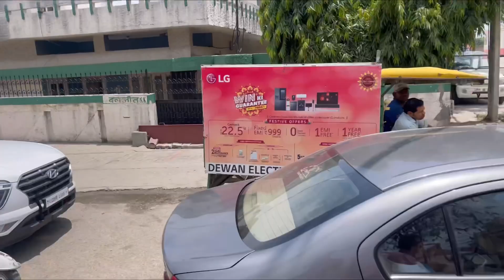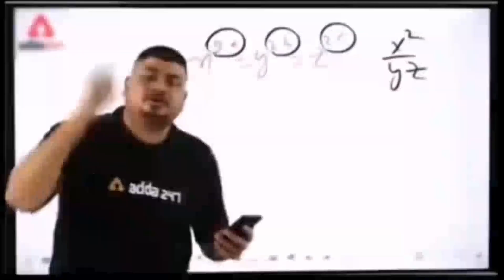VLOG - 12 | aaj lagai shabil | aaj hmara lga 250L milk | seva karo | lather vlogs